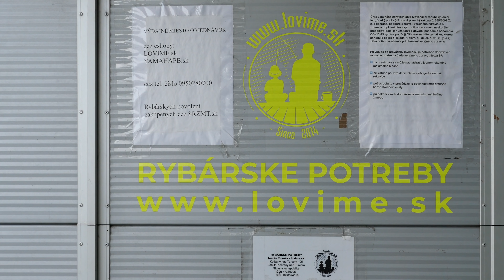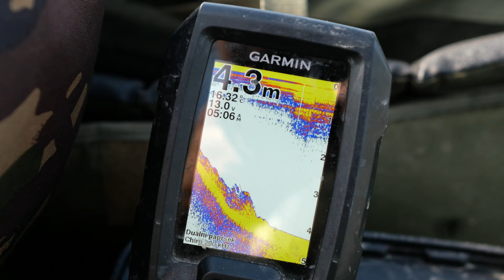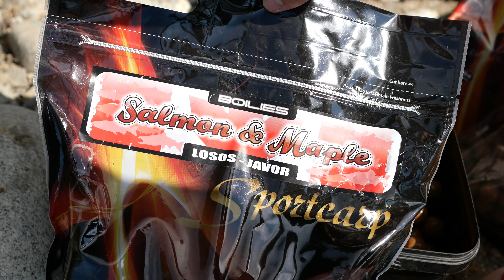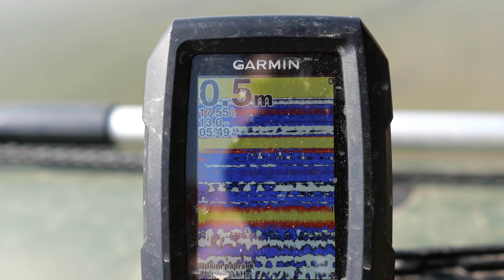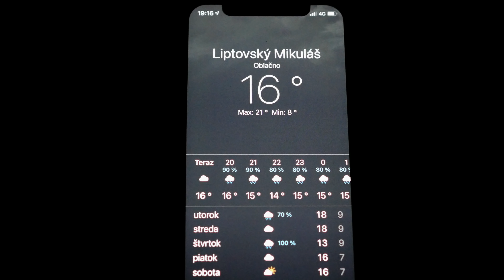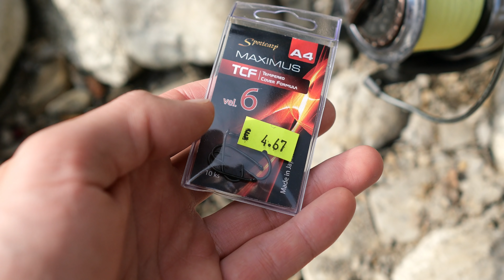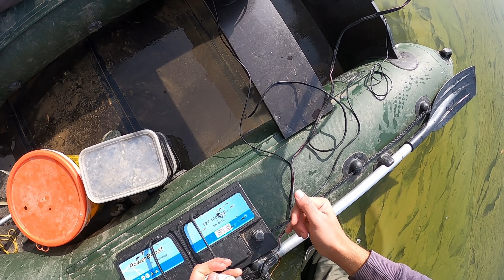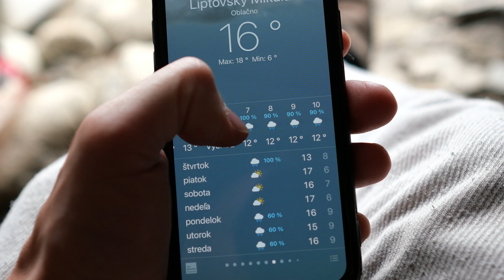Lov Kapra na Boilies 🐋 Liptovská Mara Jeseň | Rybárske Videá s Demexom 🍁 Sportcarp→ Lov Kaprov Kaprů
Lov kaprov kaprů na boilies - kapre kapři na boilies | Liptovská Mara 2021 | Sportcarp | zábavný rybolov na Slovensku | lov kapra na zväzovej priehrade Liptovská Mara | lov rýb na Liptovskej Mare
Rybárske Videá s Demexom: lov na rieke řece priehradách jazerách lov kapra kaprov kaprů na boilies dravcov dravců na živú rybku a prívlač
Jakub Mišík (Demex): rybolov, výprava - lov kaprov na boilies a dravcov na živú rybku | Lov na Feeder | SK - CZ Rybolov | Rybareni | Rybolov na Slovensku | Kaprárina | Lov Kapra | Lov Mreny | Lov Parmy | Lov Zubáča | Lov Štuky | Sportcarp | Rybolov | Lov na Prívlač | Lov na Živú Rybku | Montáže na kapra | Udice Udica a Navijaky Navijak | 2021

Nástrahy - boilies Sportcarp
Lovená Ryba - Kapor Amur Sumec
Kamera - Panasonic Lumix DC-GX9
Objektív - Sigma 16mm f/1.4 Dc Dn